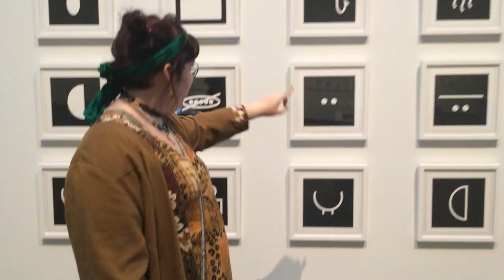Happy Independence Day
Song - Icarus by The Staves